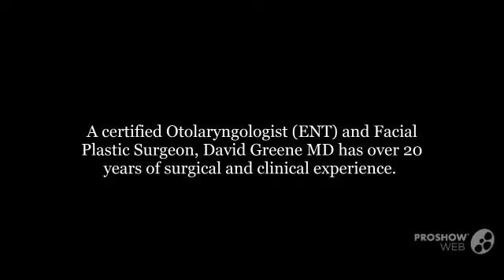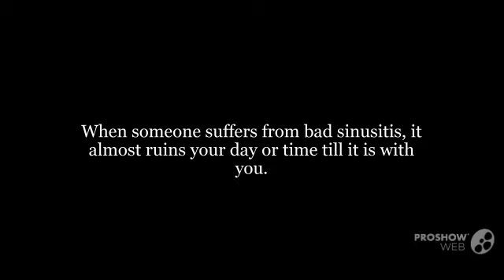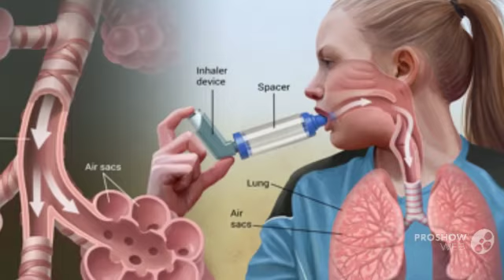Things to Know About Dr. David Greene | Arizona | Orthopedic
Dr. David Greene is a finest Orthopedic, serving across Arizona and have a successful record of satisfied patients. Dr. Greene is the most recommended ENT doctor. To know interesting things about David Greene MD, watch this video.